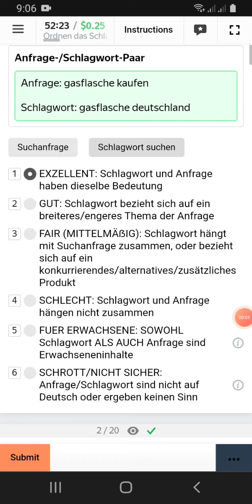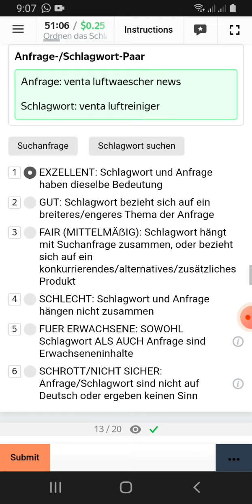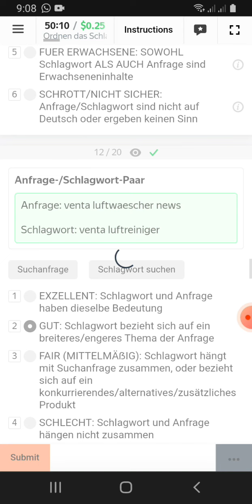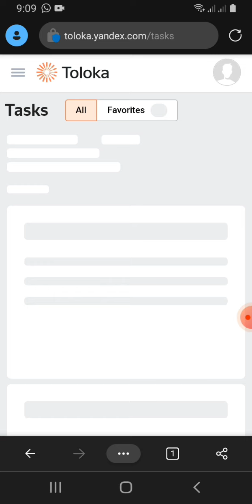Ordnen das Schlagwort im Zusammenhang mit der Suchanfrage ( Practice) 0.25